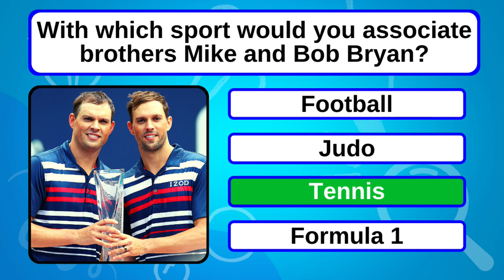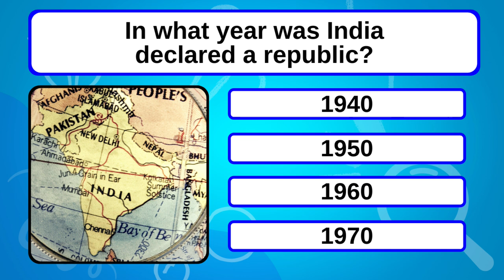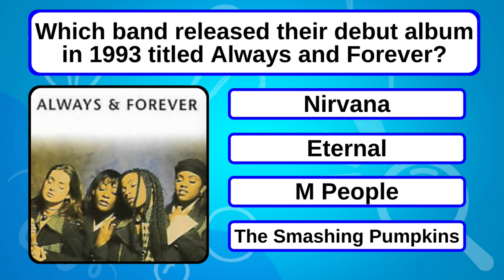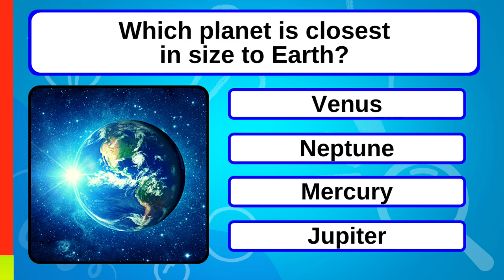Test Yourself With This Mixed Knowledge Trivia Quiz!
We have another amazing mixed knowledge trivia quiz for you today, it is a difficult one but we wanted to test you and see if you could get through all 10 questions without pausing the video for more time. Let us know if you managed this and let us know your score. Enjoy!

Welcome to another quiz from your favorite quiz channel, Brain Munch. In today's mixed trivia quiz we are going to be asking you a series of general knowledge quiz questions to test your knowledge. Remember to give the video a thumbs up if you enjoyed it or if you learned something.

Please remember that these quizzes are just for fun and should not be taken seriously. We do our best to make sure that all the trivia presented to you is accurate but sometimes we do make mistakes.

Bonus Question: False, Barbies middle name is Millicent. Her full name is Barbara Millicent Roberts